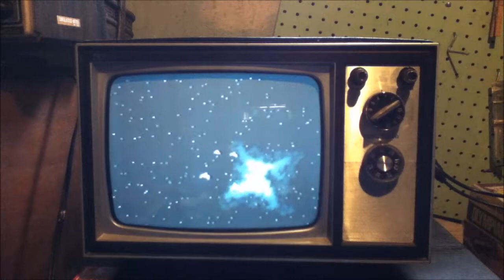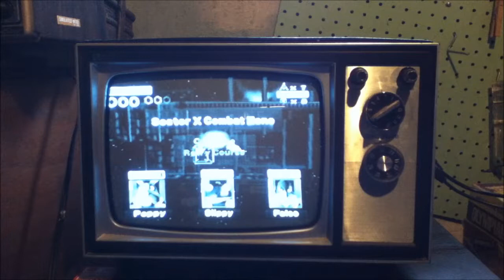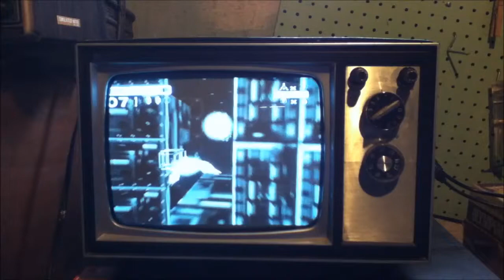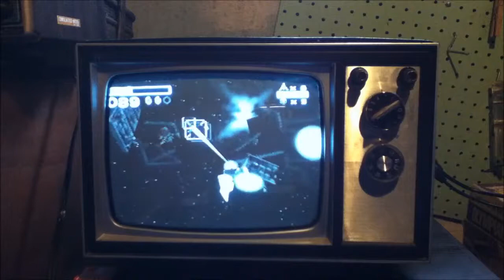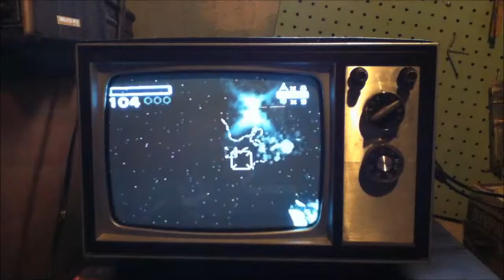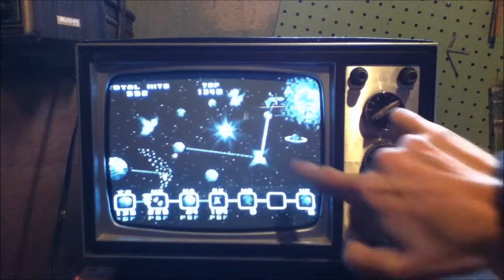Star Fox 64 Walkthrough Sector X(Easy)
If you are here, it is safe to assume that you where not able to beat Star Wolf before the Bomb went off. Don't worry it happens to everyone at least once. Sector X is a really special course. Depending on which way you beat the level you can go to the Hard, Medium or Easy Path. If you want to get to the hard path it's easiest if you came here from Katina. In this way it's easier to get the warp to the hard path. If you want the easy path, wait for Slippy to help you out at the end boss. If you want the medium path (Perhaps my favorite level) just defeat the boss relatively quickly. If you want the warp there will be a fork in your path asking you to go left or right, take the left for the Warp take the Right for normal play. Also there is a section of space mines. DO NOT SHOOT THEM. Other wise they will all blow up nearly killing you. However this advice only works here. There is another level with Space mines in which you must shoot them to get past. Other than that, join me for the next level.